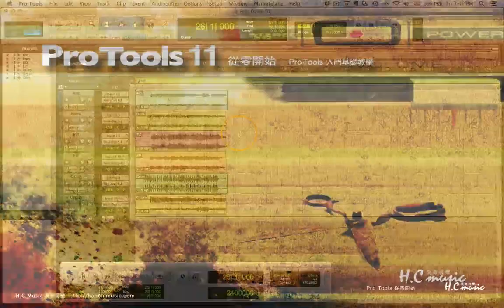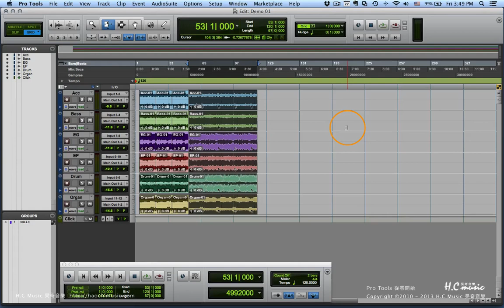Pro Tools 教學 | 從零開始101段教學 | #39 關於 Clips 的複製及Loop